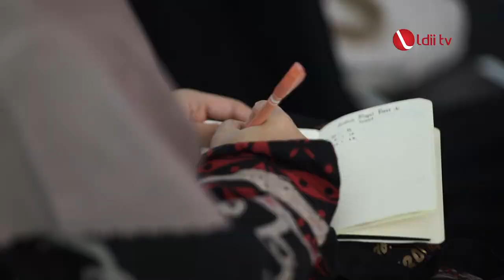LDII TV: 1.500 SANTRI MIINHAJURROSYIDDIN IKUT SOSIALSIASI JAKSA MASUK PESANTREN